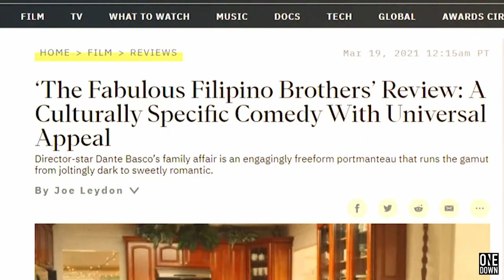Meet the Fabulous Filipino Brothers & Sister!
The Fabulous Filipino family, aka the Basco siblings, have all been working in different parts of the industry for 35 years. From acting, to writing, to producing, Derek, Darion, Dion, Dante, and Arianna are working towards more Filipino representation in entertainment one project at a time. Dante Basco, known as the voice of Prince Zuko in The Last Airbender and Rufio in Hook, has been producing Asian American films for the last ten years. And now he’s directing the “Fabulous Filipino Brothers,” inspired by his family’s story and starring himself and all his siblings. Adding to the Filipino representation, Dante Basco tapped Filipino musician AJ Rafael score the film, and had rapper and singer Ruby Ibarra and Jay R hop on the Fabulous Filipino Brothers soundtrack. To talk more about their movie, we brought them into our sala to get their hot takes on working together on this project!

0:00 - Working on The Fabulous Filipino Brothers film
0:24 - Dante Basco directs a film about his Filipino family and culture
1:17 - The Fabulous Filipino Brothers and Sister
2:06 - A real Filipino family on set of a Filipino family movie
3:46 - Filipino representation on The Fabulous Filipino Brothers Soundtrack
4:01 - Support Filipino movies and stories in entertainment

One Down is also on Kumu! Follow us on the app as we stream most days and feature some of the most promising work and creators coming out of the Filipino community:

Thank you to our team for bringing this project to life:
Directed by: Leo Albea
Edited by: Millaine Matinong
Produced by: Sarah Albea
Associate Producer: Eugene Luna, Reese Leyva
Narration: Jason Arceo
Featuring: The Bascos